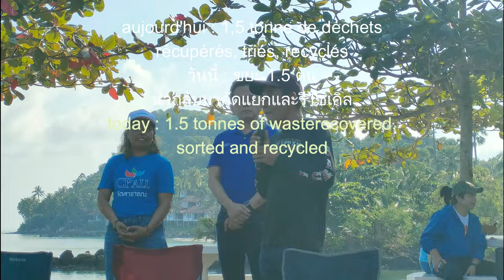Expat à Koh Samui - Instant de vie locale - Nettoyage de Ban Tai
Expat à Koh Samui - Instant de vie locale - Nettoyage de Ban Tai. Candidat à l'expatriation en Thaïlande, cette vidéo vous montre comment s'impliquer localement et observer l'organisation locale, dans le respect des traditions. Vivre à Koh Samui vous intéresse ? Témoin d'une retraite en Thaïlande, ou presque.

Retrouvez la géolocalisation de cette plage de Ban Tai Beach et du Sala Ban Tai Pho Tak Yao

00:00 Expat à Koh Samui - Instant de vie locale Expat LIFE Koh Samui
05:20 Extrait du discours de Khun BUNYARIT, Chef de District
08:58  Dan, Manipol APICHITSAKUL, E2C Volunter
10:47 Baan Boom Boxes. Khun Praphan